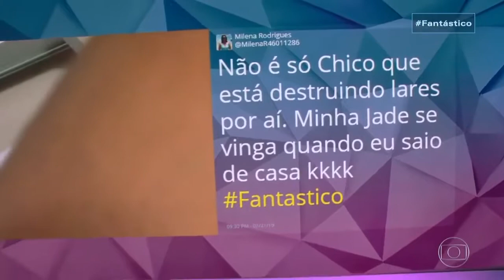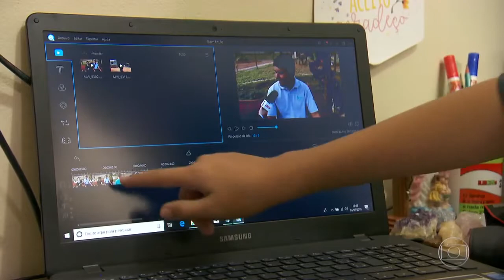JORNALISMO - Menino de 11 anos é apaixonado por Jornalismo e tem até gata com nome de Glória Maria!